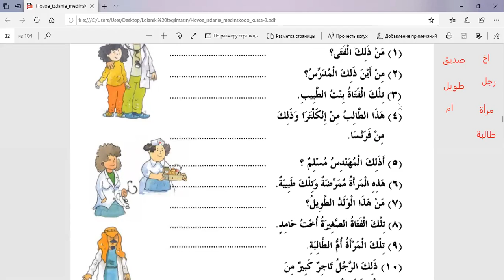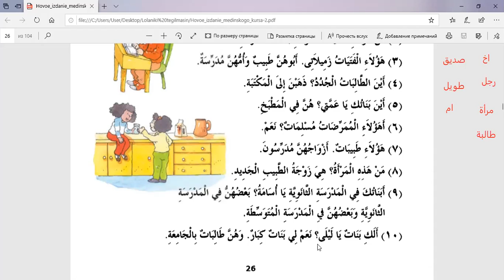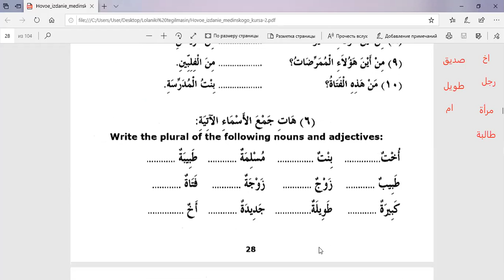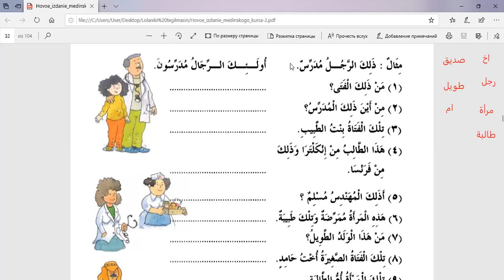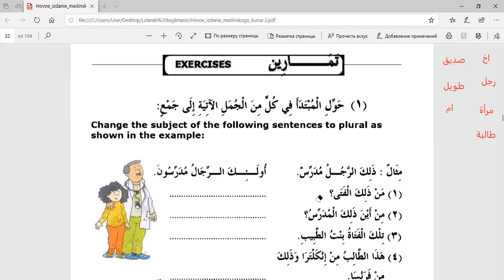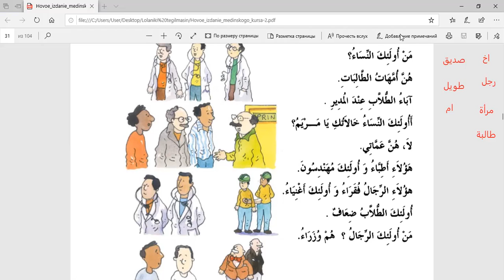كتاب المدينة, الجزء الثاني, الدرس الثالثMADINA2-KITOB, 3-DARS, DAV3#arabic#арабский#العربية#arab